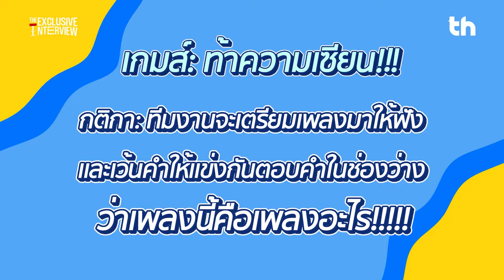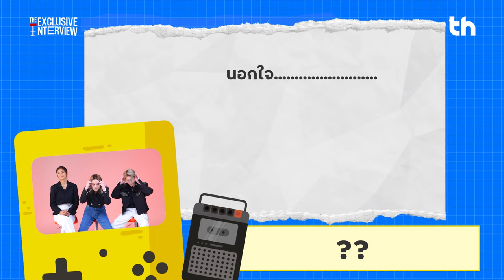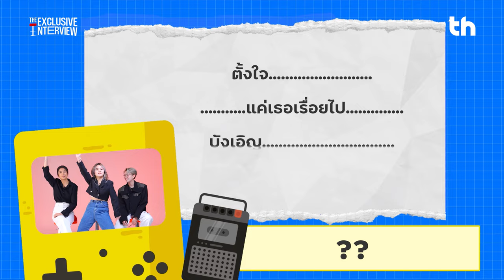THHeadline X SarahBamJixgo | Exclusive Interview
📌 พบกับบทสัมภาษณ์สุด Exclusive ของพวกเขา 3 คน ศิลปินเบอร์เเรงจากค่าย marr “sarah salola - DoubleBam - JIXGO” ที่จะมาเสิร์ฟความน่ารัก เเละความขี้แกล้งของพี่ใหญ่ทั้ง 2 คน มาดูกันว่าพวกเขาจะยอมเจ้าจิ๋วหรือไม่? ในรายการ Exclusive Interview